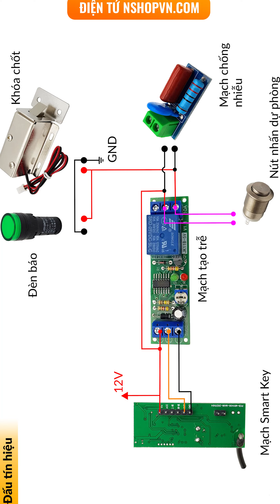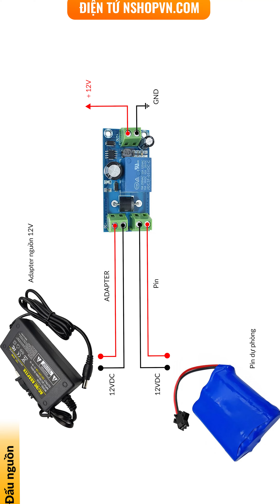Chế smartkey vào khóa cửa sẽ ra sao ?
🛒 LINK SẢN PHẨM:
☞ Số điện thoại hỗ trợ kỹ thuật: 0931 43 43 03  |  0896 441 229
☞ Địa chỉ cơ sở để bạn đến mua trực tiếp:
+ Chi nhánh 1: số 1 Bùi Xuân Phái, Tây Thạnh, Tân Phú, TP. HCM
🌏 THÔNG TIN KÊNH:
☞ HÃY ĐỂ LẠI COMMENT GÓP Ý CHO NSHOP NHA